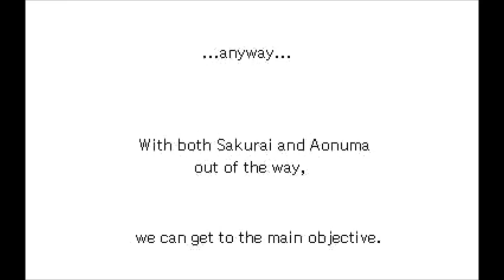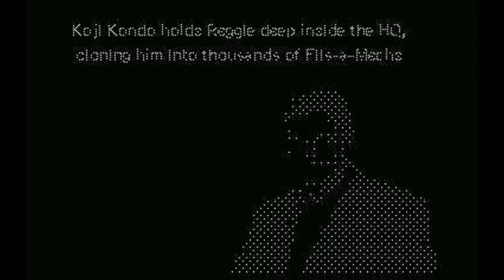Operation 1337- A Smashboards Animation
This is based off a little plan we created in the leak group on Smashboards. 90% will have no idea what the hell is going on...

Made with Flipnote Studio 3D.

ORIGINAL POSTS THAT INSPIRED THIS (or at least the main two)

I've decided that there are too little leaks in this group.

WE NEED MORE LEAKED INFO ON NINTENDO GAMES!

That's why I have "partnered up" with Google Earth to divise a new way for us to have our early information on our favorite Nintendo games.

Ladies and Gentlemen, I introduce to you, THE NINTENDO LEAK ASSAULT TEAM!!!

We will all team to up launch an attack on Nintendo's HQ in Japan, and steal the info ourselves!

This is where my partnership with Google Earth comes into play.
Using Google Earth's amazing 3D Building technology, I have made a note of all the possible entrances into the target facility.

Now we need to devise the plan.

1. @BluePikmin11, you will need to go to the front door, and distract security by screaming and crying in perfect English. They will not have a clue what the hell you're saying, and will be in utter confusion, bring all the security staff together to see if any of them can understand you.
2. @vaanrose, find Sakurai's office, then blast the window open with a rocket launcher (you can ask Kojima for one, just say you are playing a prank on Masahiro for not including Snake in Smash 4). Once inside, tell Sakurai you were kind of involved in the ESRB Leak. He will begin chasing you with an AK47, and you will lead him to a room far away from his office, where.
3. @Burb will be waiting. After Vaanrose jumps out the window to escape, Burb starts to talk to Sakurai about how Ridley can't be in Smash. They talk for hours upon hours.
4. While all this is happening, I enter through the Ventilation Shaft. After falling a solid fifty-foot drop, I land in a Bowser's Castle-esque area, where there is a bridge, with me at one end, and Iwata on the other, with an axe on the floor. After making to the other end while dodging Iwata's fireballs (which he shot directly to me), I cut down the bridge with the axe, and he meets his untimely death. Once Iwata dies, I am able to temporarily assume his form, as he is a demi-god. I use my newfound Iwata form to casually walk into the non-Bowser's Castle area of Nintendo HQ, where I walk into Sakurai's empty office, AND TRANSFER THE SMASH FILES ONTO A HARD DRIVE I BROUGHT, AND JUST AS THE TRANSFORMATION IS ABOUT TO END, I KIDNAP MIYAMOTO, UPLOAD HIM TO MY HARD DRIVE, AND GET THE HELL OUT OF THERE!

Alright, I'm liking the assult plan, but there is a fatal flaw in the procedure.

It's a well known fact that Aonuma patrols the headquarters while riding on Epona. Due to their countless hours of training deep in the forest, Epona will easily recocognize Mega Bidoof as an imposter, and instantly annihilate him upon sight. A representation is displayed below:

So we will need to take care of this situation.

I propose that @Con0rrrr breaks through the window dressed as a giant carrot. Epona will charge towards him in hopes of devouring him. Con0rrrr will then whip out his coconut gun and fire Aonuma off the horse in spurts. Con0rrrr the carrot will proceed to backflip out of the window with Epona on his tracks. @DoodleDuck97 and @Swampasaur will swoop down and catch Con0rrrr in their rental jet, leaving the horse to fall into the depths of Japanese streets.

With Epona out of the way, someone will still have to deal with Aonuma. That is when I will hang glide through the shattered window and confront him. Enraged by being covered in coconuts and his trusty steed plunging to it's doom, Aonuma will charge at me with his dual-weilded Master Swords. Little does he know, I am really feeling it. I will then call upon the power of Shulk as the Monado materializes in front of me. Using my future vision, I will evade Aonuma's strikes, switch to buster mode, and backslash him until he implodes into a pile of Majora's Mask N3DS XLs. After scooping up the loot, I'll jump out the window once more, and join the other 3 in the jet.

With Aonuma and Epona out of the way, Bidoof will be free to escape with his Miyamoto-and-leak-filled hard drive without issue.